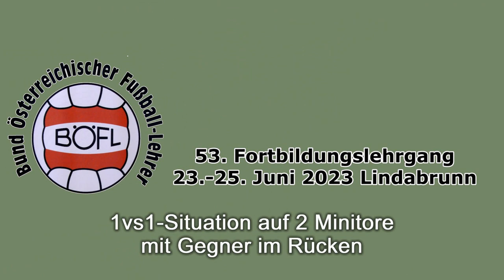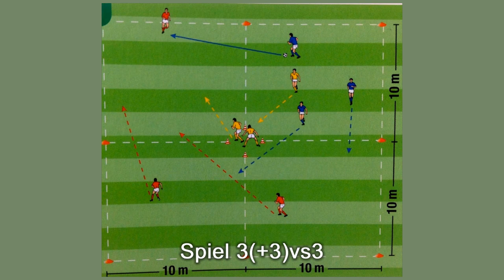23.6.2023: BÖFL-Lehrgang - Modelltraining Mag. Oliver Oberhammer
Komplexes Training im Kinderfußball